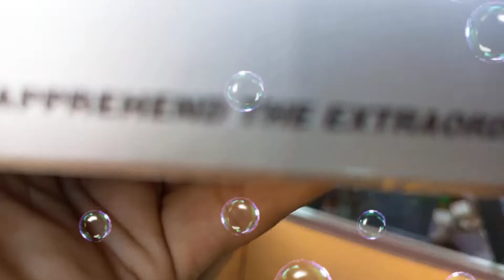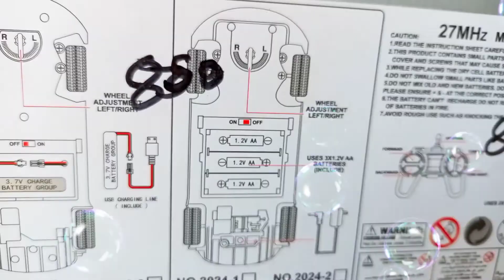RACING CAR.racing car.RC.CAR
RACING CAR.racing car.RC.CAR.Forward.Reverse.Left And Right.Lights Radio Control